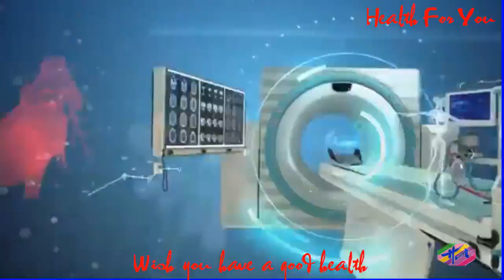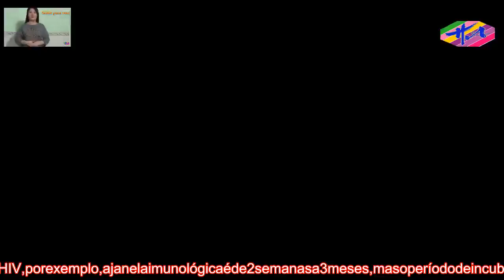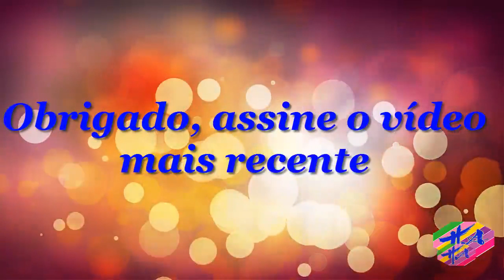Saúde 3 - OqueéJanelaImunológicadoHIV